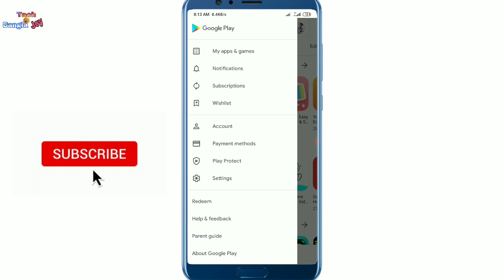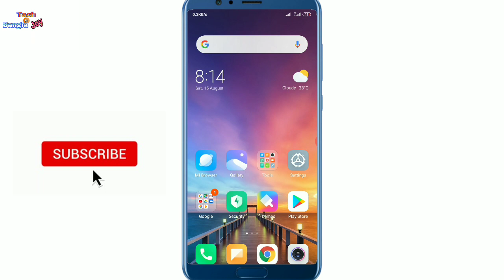Play Store Dark Mode Enable Dark theme 2020